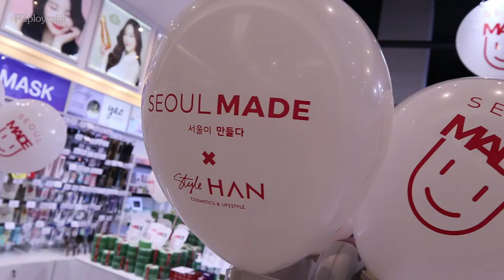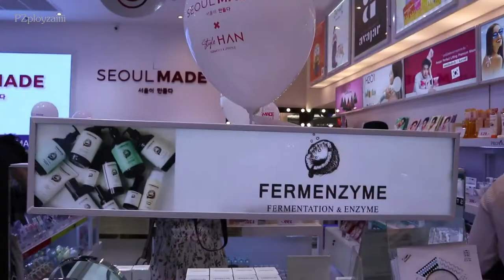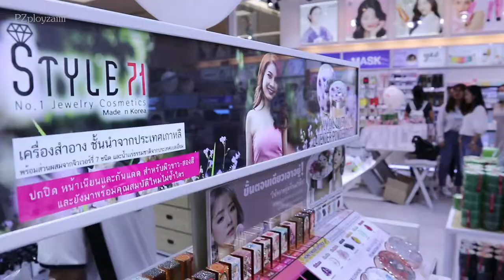ไปงานเปิดตัวร้าน SEOULMADE x StyleHAN | PZployzaiiii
2วันที่แล้ว พลอยใส ไปงานเปิดตัวร้าน SEOULMADE x StyleHAN สาขา
Fashion Island มาค่ะ จะบอกว่า @stylehan.th
เป็นร้านรวมแบรนด์เกาหลีกว่า 200 แบรนด์ ทั้งเครื่องสำอางเกาหลี
สกินแคร์เกาหลี แล้วราคาคือน่ารักมากกก ไม่ต้องพรีไม่ต้องรอของให้เนิ่นนานแล้วค่ะคุณ เค้าขนมาหมดแล้วววว สามารถมาลอง มาเล่น มาสัมผัส ก่อนซื้อได้ และพนักงานก็น่ารักมาๆเลย ให้คำปรึกษาดีสุดๆ ถือว่าเป็นร้านที่น่าจับตามองมากๆเลยค่ะ ติดตามโปรโมชั่นต่างๆของเค้าได้ที่
และ StyleHAN ทั้ง 5 สาขา
 Fashion Island (ชั้น 2 หน้าลิฟต์)
 Terminal 21 Pattaya (ชั้น 1 โซนอิตาลี)
 Mini Store : The Mall งามวงศ์วาน (ใน Gourmet Market)
 Mini Store : Siam Takashimaya (ใน ICON SIAM ชั้น M)
 Mini Store : Gourmet Market สาขา Emporium (ชั้น 4)